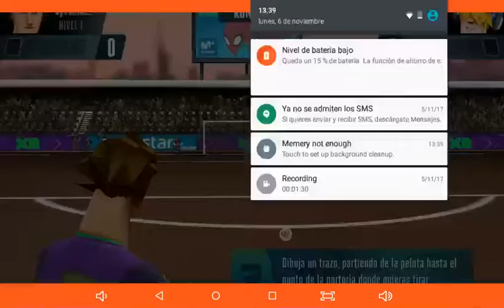Jugando a C.R.A.C.K.